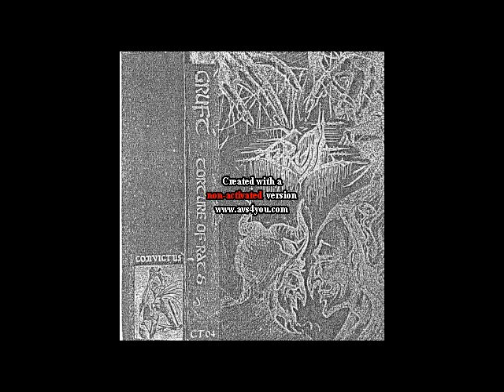Gruft (Australia) - Torture of Rats (Demo) 2018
1. Blood Song
2. Torture Of Rats
3. Black Majesty